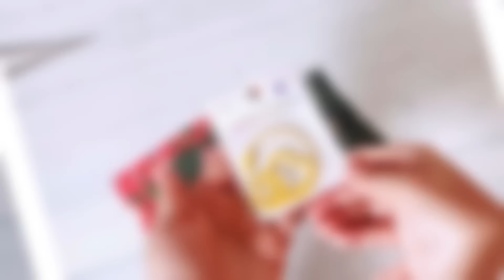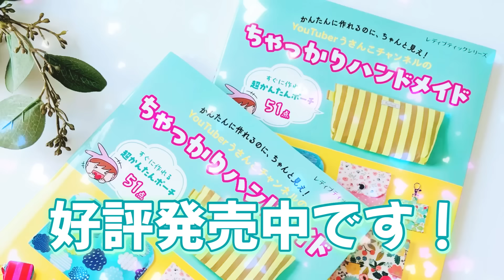【極小財布できた】スピード重視で量産可能 鍵も小銭もこれひとつで解決！ 万能マルチミニポーチの作り方 キー&コインケースとしても大活躍 easy sewing 初心者さんみてね🔰 はぎれ活用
こんにちは、うさんこです😄簡単過ぎます！ちょっと現金を持ち歩きたい時にいいかな。飴ちゃんも入らなくはないです。キーホルダー的に使えるのでいいなと思います。

新刊出ました😄
よろしくお願い申し上げます。

まぁいあっか本はこちらです💁‍♀️
たくさんの方に手にとっていただき３刷になりました！ありがとうございます

🌟今回使用している布🌟
うさんこクラブの布です。毎月楽しみに書かせていただいている、クラブ通信も読んでもらえるとうれしいです。

うさんこクラブのというのをはじめたのです😅 こんな感じで、YouTubeで使ったりします。もしよければ、クラブでも一緒に楽しみませんか？クラブへのご入会は随時募集しています😆
ご入会も退会もエムシースクエアさんへご連絡くださいませ😄

「好きを一緒に楽しみたい！」
そんな気持ちから
エムシースクエアさん
（手芸用品の通販）と
うさんこクラブを作りました
クラブにご入会いただくと
たくさんの布の中から
楽しみながら悩んで選んだ
３柄のカットクロスを
毎月お届けします！

量販店では手に入りにくい
布をなるべく集めます！
手芸用品の新製品情報もお届けします😄！

クラブの詳細は事務局であるエムシースクエアさんのInstagramをご確認くださいね😄

↓うさんこクラブへはここからもご入会いただけます。

うさんこクラブの布のバックナンバーを神戸大丸さん地下二階手芸売り場で買えるようになりました！

１００本以上作ったクロスタイプのヘアバンドの作り方 Hairband tutorial リバティコーデュロイ仕様

はぎれで簡単！　三角ミニポーチ（コインケース）の作り方　３サイズ紹介　※ボタンは縫い付けるタイプでも大丈夫です　How to sew a coin case made of fabric

方眼定規

使用ミシン